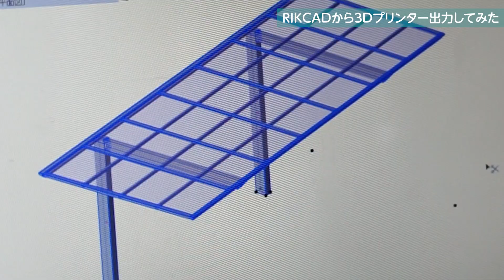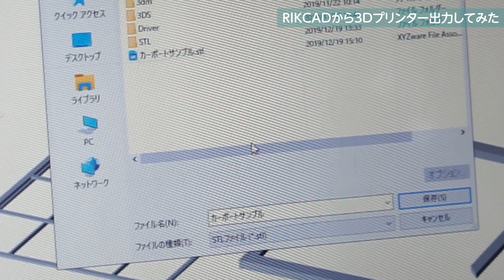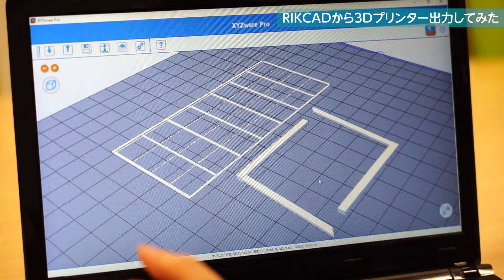【未来のRIK研究所】RIKCADから3Dプリンター出力してみた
ユニマットリック R&Dセンターから不定期で開発中・調査中のちょっと未来の技術をちょこっとご紹介するこの企画「未来のRIK研究所」。

第一回目となる今回は、エクステリア・ガーデン設計だけのためのCADと思われがちなRIKCADが、実は3Dプリンター用のデータも作成できるという実験と、それが何かエクステリアの提案に使えないか試してみました！

この動画を観て興味が沸いたら、ぜひRIKCADと3Dプリンターでお試しください！